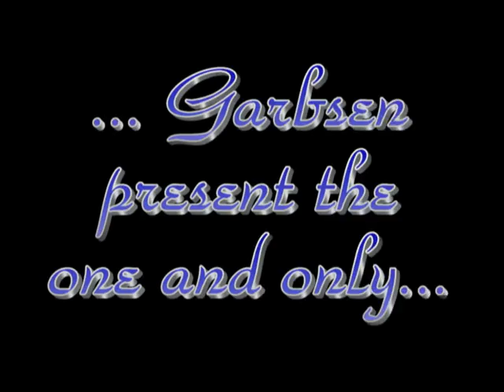Erdinc Der Ballzauberer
FUßBALLGOTT